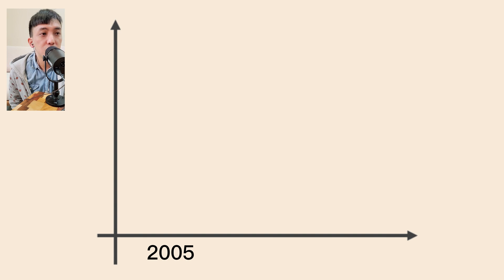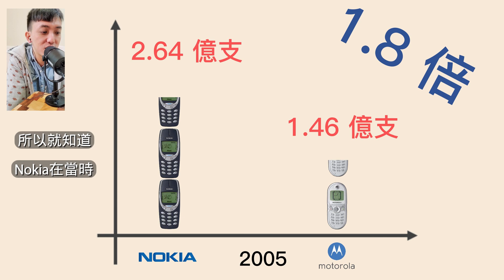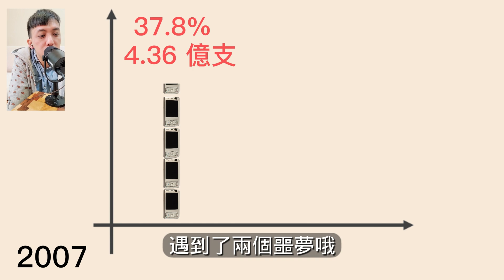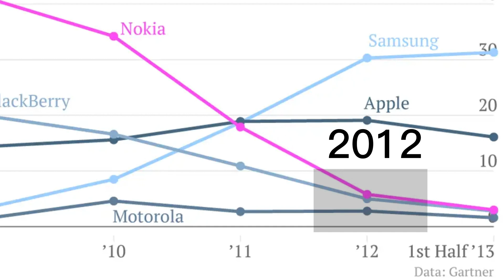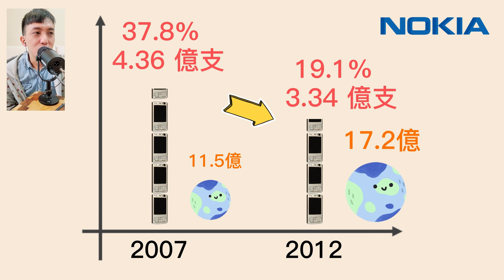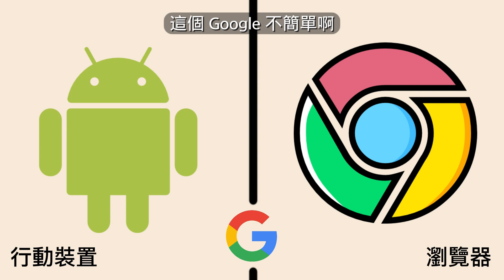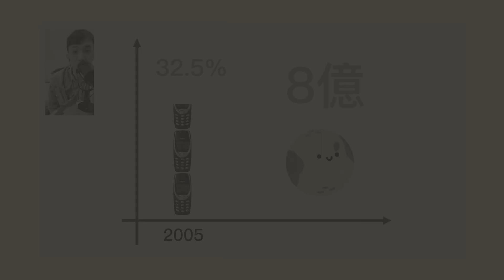一失足成千古恨！ 數字解析 Nokia 摔落史, 全球 4 成市佔率, 如何走到被忘記 The Fallen Nokia | 諾基亞 | Symbian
一恨 iPhone       無與倫比
二恨 Android     開放機密
三恨 Windows   有心無力
一失足成千古恨！ 圖解 Nokia 摔落史, 全球 4 成市佔率, 如何走到被忘記 諾基亞 | Symbian